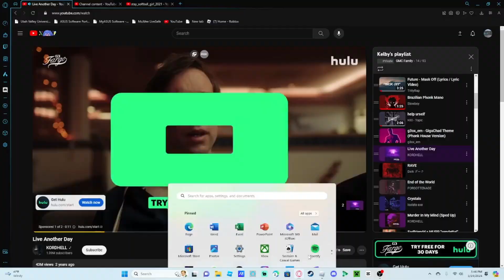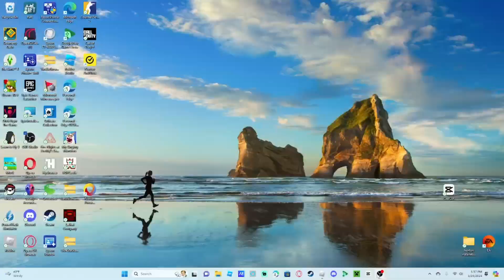blox fruits pt 6